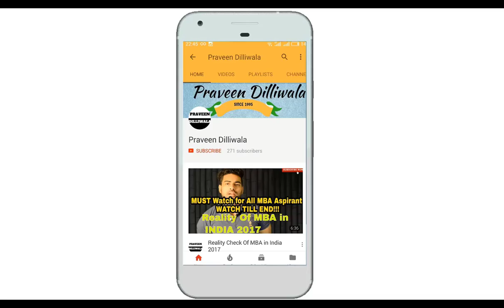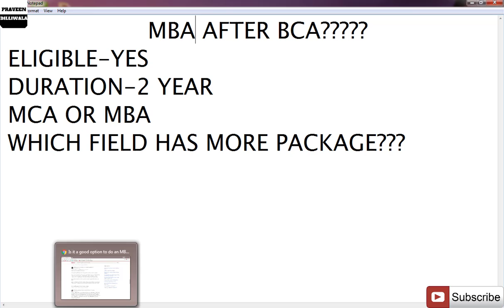MBA after BCA | MCA or MBA | Careers in MBA | Career in MCA | MBA IT | India.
MBA is very famous course in India and many students in India do MBA after their Graduation. So If you have done BCA or any Graduate want to do MBA then watch this video.

BUY OUR RECORDING GEAR AT DISCOUNTED PRICES:-
External Recording Blue Mic
My Nikon Dslr d5600
My Collar Mic

ABOUT US :-
Praveen Dilliwala is a youth oriented Review Channel Where you will get Videos related to Education,Opinions, Jobs, Motivational, Interesting Facts and also I will share my experience about these things.